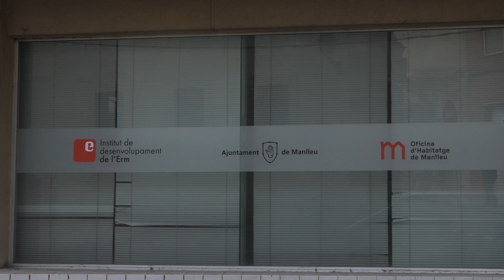Manlleu vol lluitar contra l'empadronament irregular